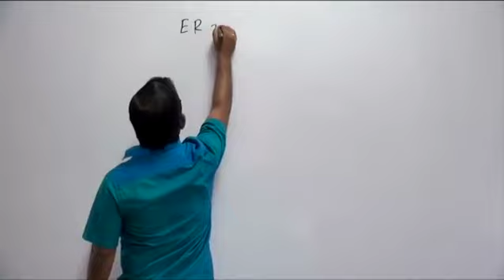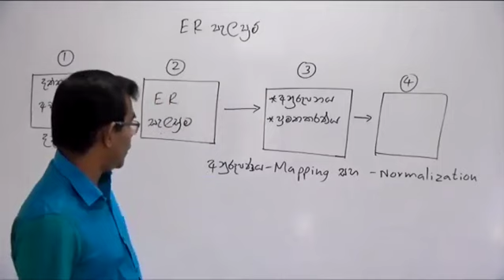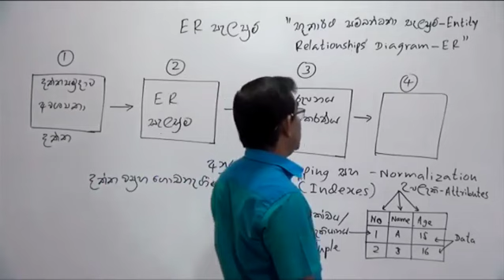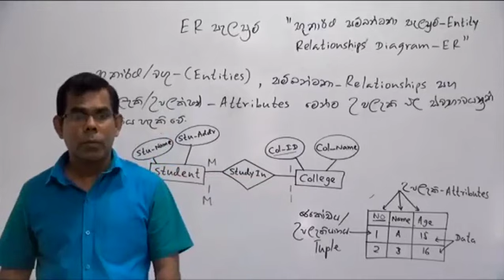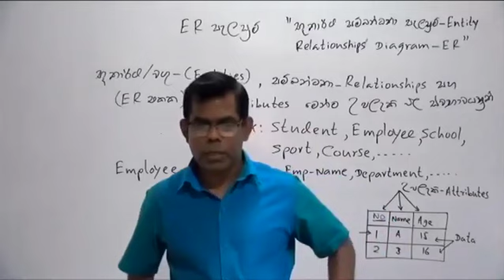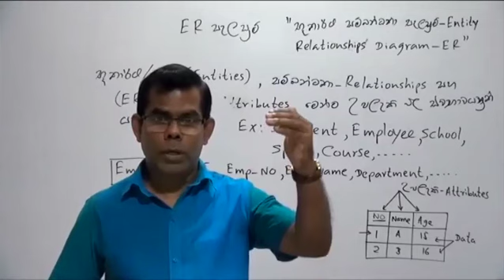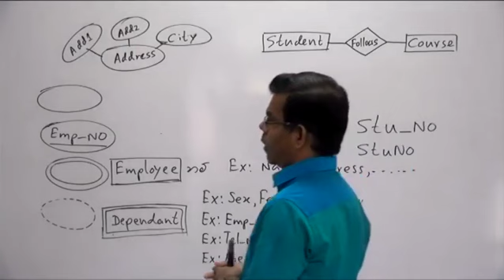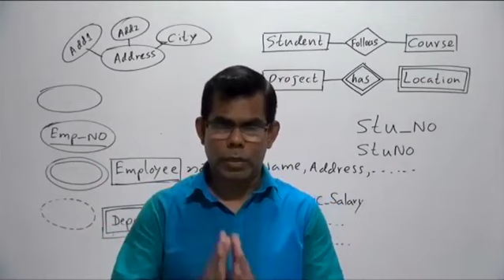2022 Unit 08 - Database 08